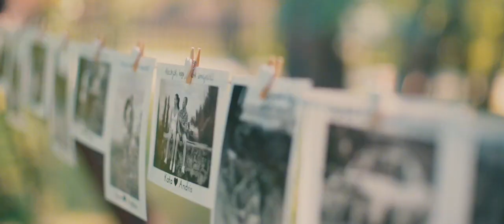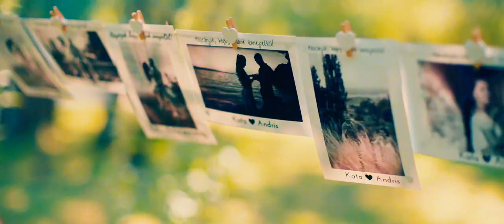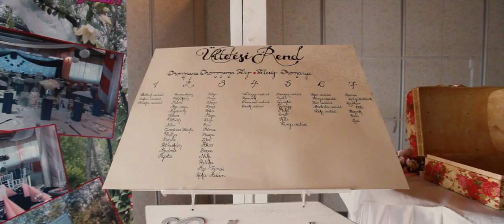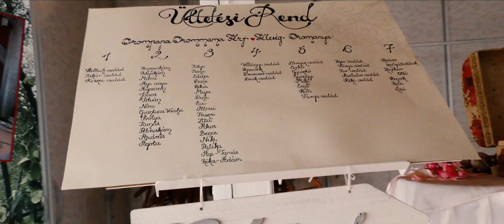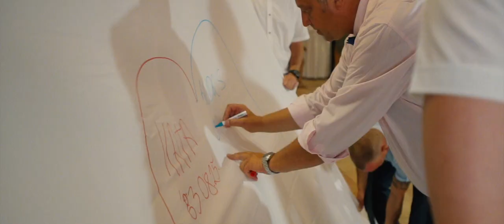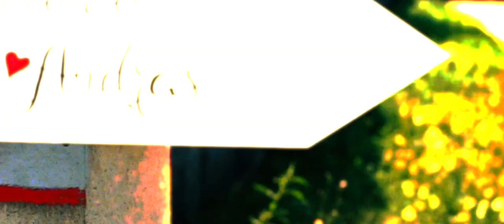Kata & Andris | Wedding Film | Dabas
Kedves Kata és Andris!

Köszönjük, hogy ránk bíztátok a nagy napotok megörökítését! Minden percét élveztük! Hálásak vagyunk, azért a temérdek sok ajánlásért amit Kata tőled kaptunk, meg persze a vendéglátásért, de a leghálásabbak azért vagyunk, mert végig barátként kezeltetek minket, és ez szerintem az elkészült filmeken is jól látszik. Nagyon sokáig emlékezni fogunk rátok és a családotokra, 2017. augusztus 19-re, a "tóalmási" bulira.

Helyszín: Dabas - Lazi-tó liget
Operatőr: Rácz Róbert, Gere Henrik
Vágó: Rácz Róbert